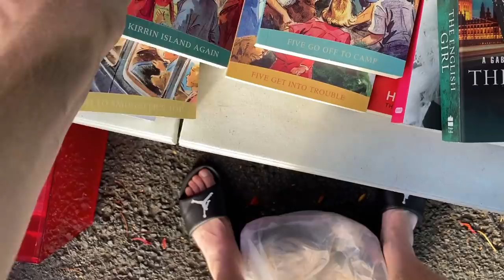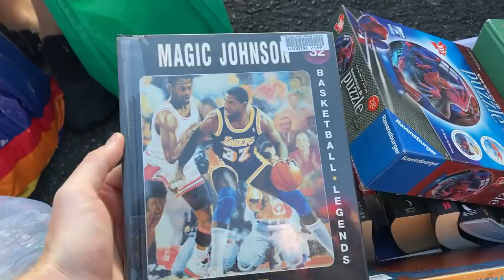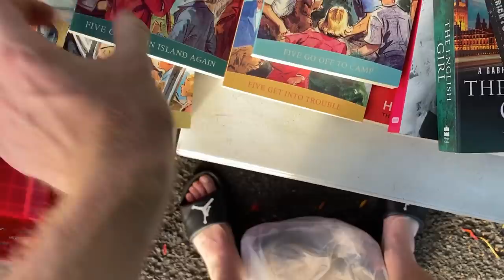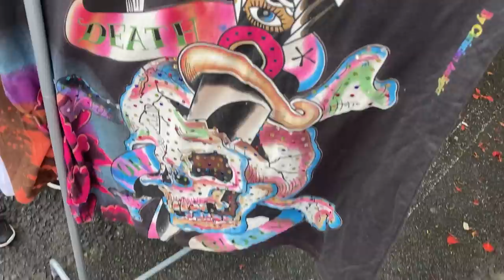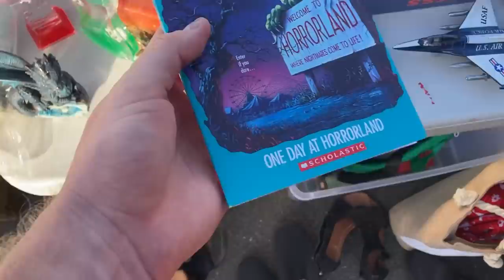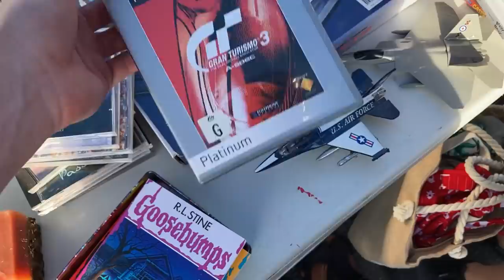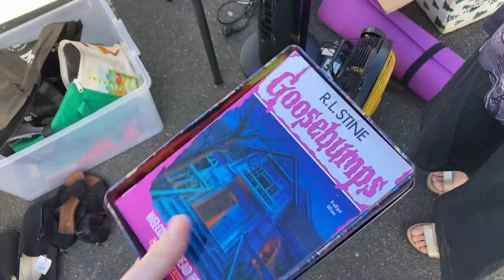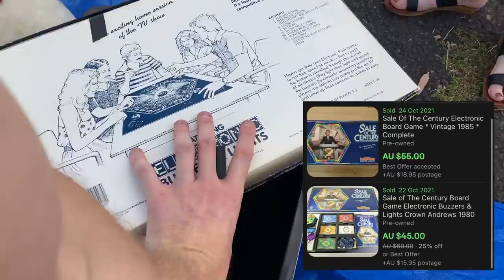Hunting for eBay Inventory at the Flea Market!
Another Sunday another Flea Market morning finding items to flip on eBay for a profit!  I rate the Flea Market Flipping Side Hustle as one of the best ways to consistently make a few extra $$$ each week!  Hope you enjoy this weeks episode!

negotiating tactics,
side hustle,
flea market,
reseller,
side hustle,
side hustles,